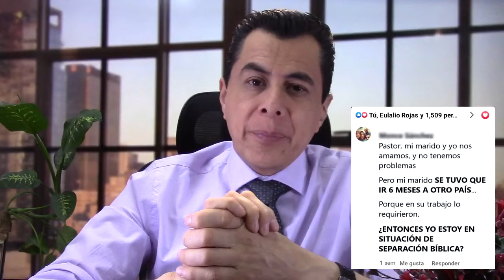TODO SOBRE MATRIMONIO (14) * SEPARACIÓN SIN DIVORCIARSE * ¿Cuándo la permite Dios?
Ya vimos en los dos vídeos anteriores las:
2 CAUSAS por las que un cristiano se puede DIVORCIAR.
Ahora veremos los casos en dónde puede haber:
SEPARACIÓN que no es divorcio, ¿en qué casos aplica?
Descúbrelo en este vídeo.

LINK PARA INGRESAR A LOS CULTOS DE ADORACIÓN POR LA APLICACIÓN DE ZOOM:

Plantea tu duda Bíblica por e-mail,  y subiremos un video con la respuesta a ella:

Soy el Pastor Martín Bonilla Cabrera, y me honrará servirte y ministrarte.
Bendiciones